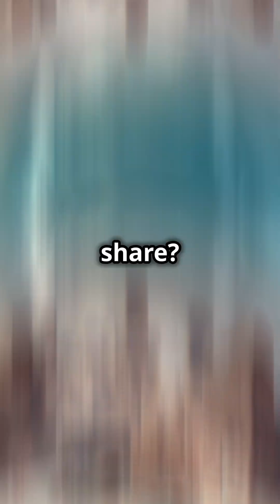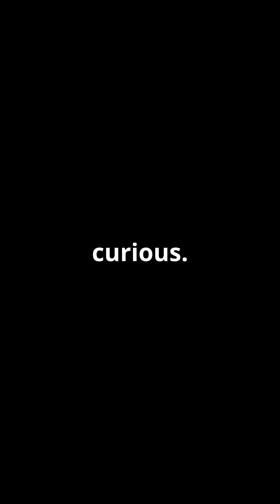VEDIC Time Dilation | Time Warp in Hindu Mythology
What if time travel wasn’t invented by Einstein… but by ancient India? Discover the insane story of King Kakudmi, who stepped into Brahma’s realm for minutes and returned 27 MILLION years later! We explore jaw-dropping parallels between Hindu Puranas and modern science—like how NASA proved time slows near black holes (just like Brahma’s realm!). Is the Akashic Records, India’s ‘cosmic internet,’ real? Could quantum physics explain ancient time travel? From Einstein’s relativity to 2023 CERN experiments, this video cracks open mysteries that’ll make you question reality. Don’t miss the chilling twist about what Kakudmi saw!

Questions Answered:
Did ancient India know about time dilation?
What are the Akashic Records?
How does Brahma’s realm relate to black holes?
Can quantum physics explain Hindu myths?
What happened to King Kakudmi’s civilization?

Bibliography & References:
Bhagavata Purana: Primary source for King Kakudmi’s story (Canto 9, Chapter 3).
NASA’s Gravity Probe B (2004): Stanford University’s research confirming time dilation near massive objects.
Rigveda (1500 BCE): References to time as “Kala” and its fluid nature.
CERN Quantum Studies (2023): Experiments on particle entanglement and cosmic “memory.”
Einstein’s Theory of Relativity: Scientific basis for time dilation.
“The Akashic Records” by Ervin Laszlo: Modern interpretation of cosmic records.
“Myth = Mithya” by Devdutt Pattanaik: Analysis of Hindu Puranic cosmology.